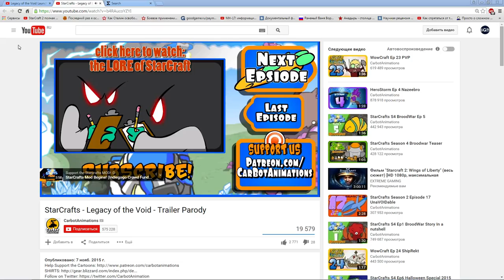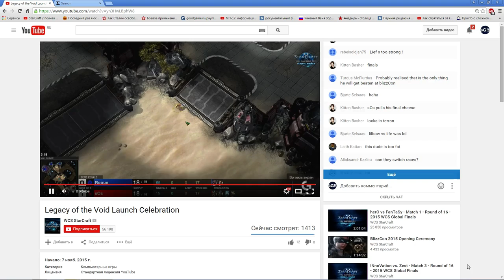BlizzCon Grand Final 2015. sOs vs Rogue 1/2 (Pomi)